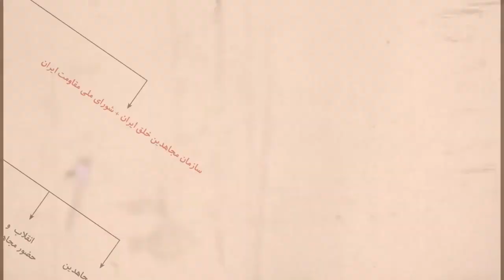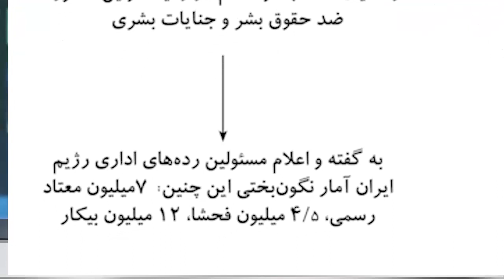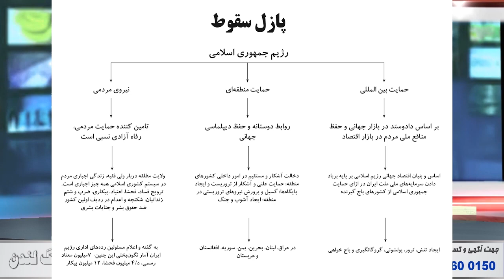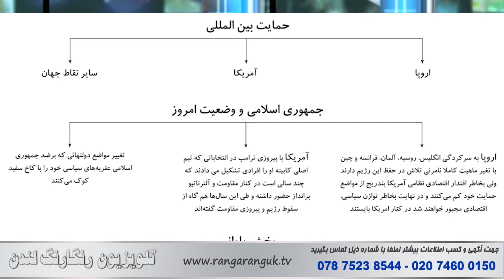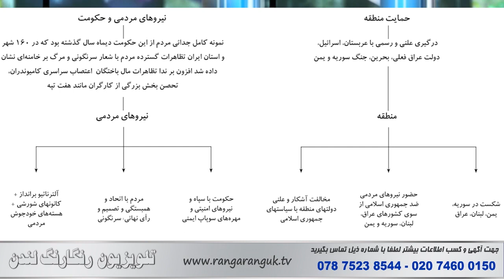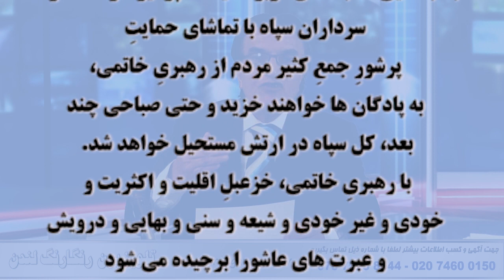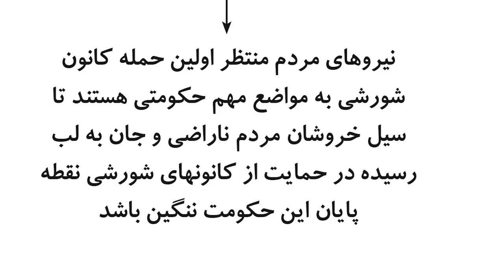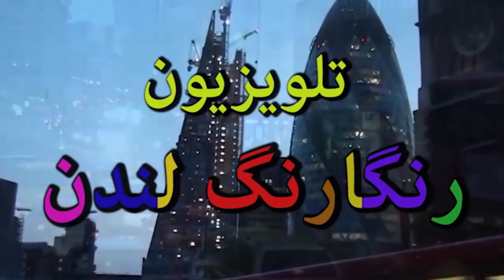مرگواره کرکسها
قسمت سوم (شنبه، ۲۶ ژانویه ۲۰۱۹ میلادی برابر ۶ بهمن ۱۳۹۷)